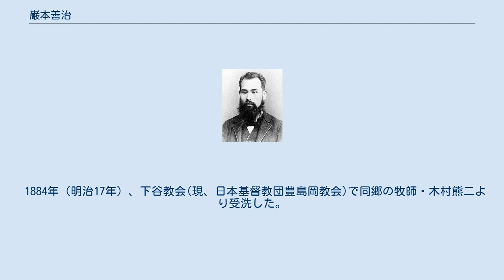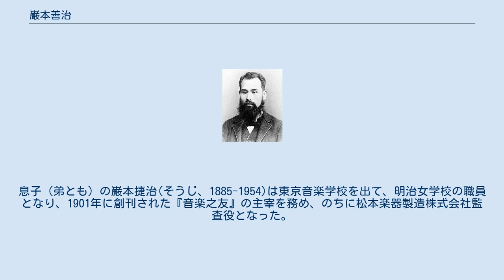巌本善治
巌本 善治（いわもと よしはる、1863年7月30日（文久3年6月15日） - 1942年（昭和17年）10月6日）は、女性教育家、評論家、事業家。
 但馬国出石藩（現・兵庫県豊岡市出石町）の儒臣・井上長忠の次男に生まれた。
1868年（慶応4年）、母方の叔父で福本藩の家老格・巌本範治（琴城）の養子になった。
1876年（明治9年）、上京して中村正直の同人社で、英語・漢文・自由主義などを学んだ。
ミル、スペンサーなどの影響を受けた。
 1880年（明治13年）、津田仙の学農社農学校へ進み、翌年から同社の『農業雑誌』に小論文を書いた。
二宮尊徳の『報徳記』を愛読した。
 1884年（明治17年）、下谷教会(現、日本基督教団豊島岡教会)で同郷の牧師・木村熊二より受洗した。
同年、学農社を了え、『農業雑誌』の編集に携わり、『基督教新聞』に寄稿した。
修正社から、近藤賢三と『女学新誌』を発行した。
『女学』は、「女性の地位向上・権利伸張・幸福増進のための学問」を意味した。
 1885年（明治18年）、修正社と齟齬して『女学新誌』を離れ、近藤を編集人とする『女学雑誌』を創刊し、月の舎主人・月の舎しのぶ・是空氏・みどり・もみぢ・かすみ他の筆名で毎号のように書いた。
同年秋、木村熊二が、九段下牛ヶ渕（現・東京都千代田区飯田橋）に開いた明治女学校の、発起人に名を連ね、また、『基督教新聞』の主筆になった。
1886年（明治19年）5月に近藤が急逝した後を受け『女学雑誌』の編集人となり、さらに8月に木村の妻で明治女学校取締役の鐙子が急逝した後を受けて1887年（明治20年）3月に明治女学校の教頭となり、実務を執った。
6月、東京基督教婦人矯風会の『東京婦人矯風雑誌』の編集名義人になった。
10月に発行した『木村鐙子小伝』の序を、故人の旧知で40歳年長の勝海舟に依頼しに行ったのを縁に、勝邸に頻繁に出入りするようになった。
 フェリス女学院に講演に行って助教・若松賤子を知り、1889年（明治22年）、横浜海岸教会で結婚した。
 1890年（明治23年）、発足した東京廃娼会の委員となり、各地に遊説した。
星野天知と女学雑誌社から『女学生』を創刊した。
キリスト教系の18の女学校の生徒に投稿させる雑誌だった。
1892年（明治25年）、明治女学校の校長になった。
 明治女学校で教え、『女学雑誌』に寄稿していた星野天知・北村透谷・島崎藤村・平田禿木ら浪漫主義者が、巌本の下では書き難くなり、1893年（明治26年）、『文学界』を創刊した。
 教会や宣教師の経済的援助を受けなかったので、学校の経営は苦しかった。
その上、1896年（明治29年）2月の失火で校舎・寄宿舎・教員住宅の大半を失い、前から肺を病んでいた妻の若松賤子が、その直後に没した。
 1899年（明治32年）、勝海舟の死没直後、かねて『女学雑誌』誌に連載した座談を、『海舟余話』に纏めて刊行した。
 学校再建の傍ら、宗教・政治の活動を続けたが、1903年（明治36年）末『女学雑誌』の編集人をやめ、1904年（明治37年）春、明治女学校の校主に退いた。
 1905年（明治38年）、大日本海外教育会の構成員として押川方義と朝鮮へ渡った。
ブラジル移民を扱う皇国移民会社に関わり、1907年（明治40年）には、ペルー移民を扱う明治殖民会社の中心人物となった。
翌年ペルーに渡った。
明治殖民会社は1908年に違法配耕事件を起こし、1909年に同社が取り扱った移民の送金に関して延着や不着の問題が表面化し、業務停止処分となり解散した。
1912年（大正元年）、皇国移民会社の水野龍が興したコーヒーの直輸入会社カフェーパウリスタの創立に関わり、取締役となる。
1916年（大正5年）、明治女学校の跡地に信託合資会社を設立した。
1924年（大正13年）、日活の取締役になった。
 プロテスタンティズムの警世家、女性啓蒙家として活動した巌本には、不名誉な噂が付いて回った。
女癖が悪かった。
若松賤子がそれを他言していた。
明治女学校の生徒だった相馬黒光も巌本が教え子に手を出したことを非難し、自殺に追い込まれた犠牲者もいたことを実名を挙げて書いている。
同じく卒業生の野上弥生子は晩年、自分の人生の腐植土になった三大出来事のひとつとして、巌本の失脚を挙げている。
星野天知や平田禿木は詐欺的行為も犯したと書いている。
失脚した巌本は「偽善の聖人」「偽善家」などと呼ばれた。
こ...